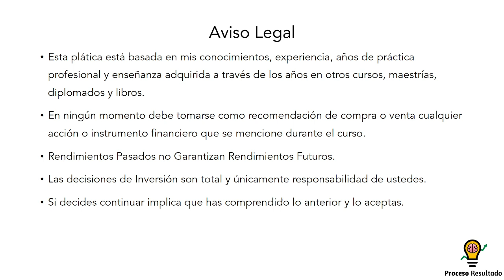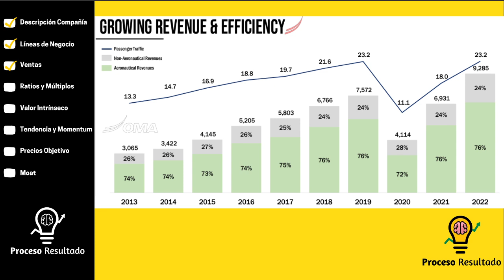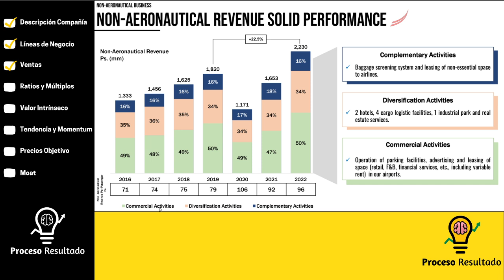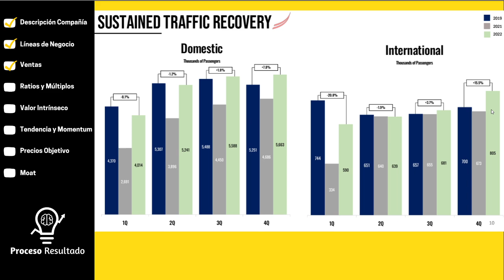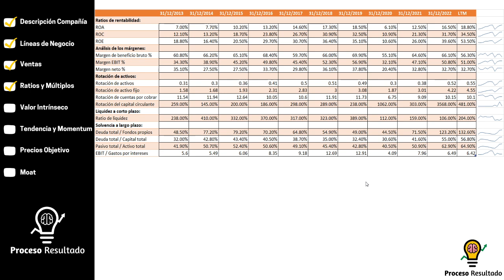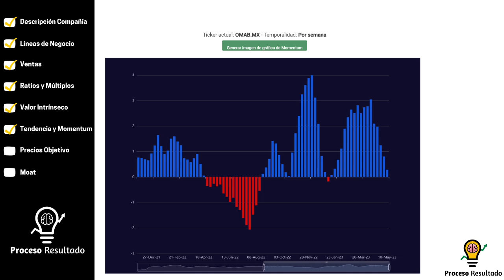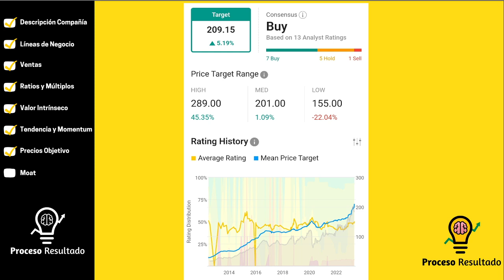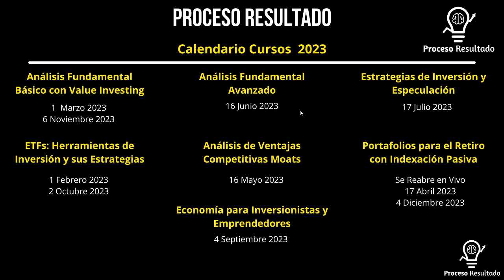Análisis Acción OMAB Grupo Aeroportuario del Centro Norte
Ampliamos el Análisis de OMAB que publicamos en nuestro grupo de Facebook: Value Investing MX:

+Descripción de compañía
+Líneas de Negocio o Segmentos
+Ventas
+Ratios y Múltiplos
+Valor Intrínseco
+Tendencia y Momentum
+Precios Objetivo
+Moat (Ventajas Competitivas Duraderas)

Sigan al grupo y participen en la encuesta de la semana para ver qué empresa o ETF analizamos en el siguiente video.

Y en el WhatsApp les pueden dar información de los Cursos